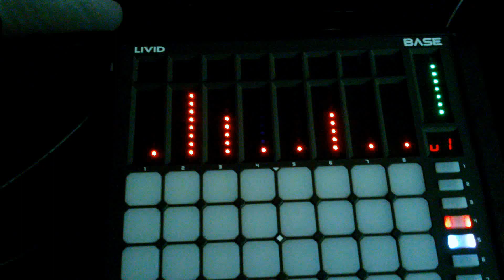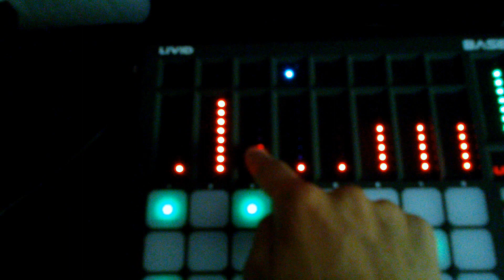aurex BASE app - sneak peak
Upcoming app for livid's base, showing one of the features ...